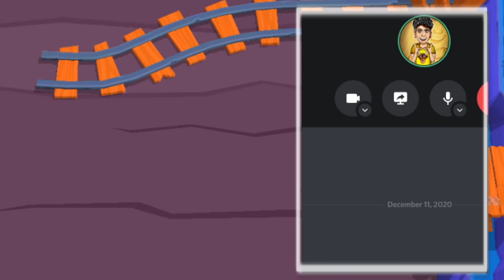1v1 CU ISILENT PE BRAWL STARS! S-A ENERVAT RAU 😂 ⭐ brawl stars romania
1v1 CU ISILENT PE BRAWL STARS! S-A ENERVAT RAU 😂 ⭐ brawl stars romania